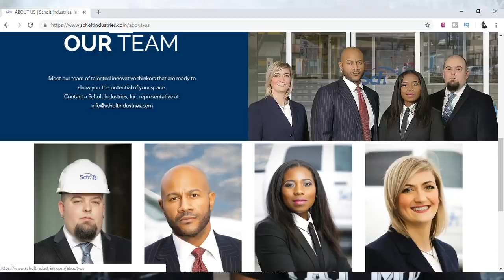(REVIEW) Love and Marriage Huntsville Season 1 Ep 5 | Miami Vices (RECAP)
Equipment:
Camera (Canon G7X Mark II)
Editing Software